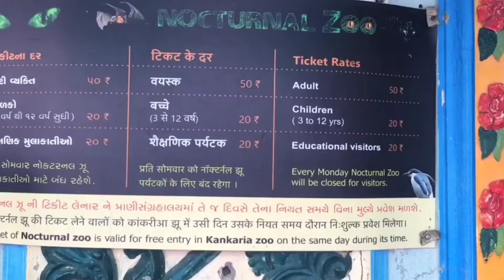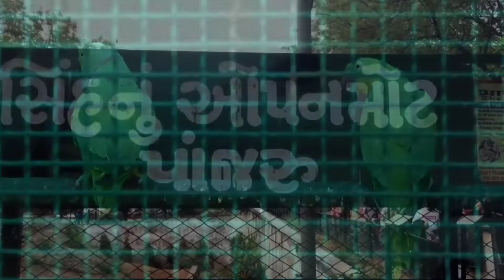Kankaria Lake | कांकरीया लेक | Ahmedabad, Gujrat | Full View Kakaria lake